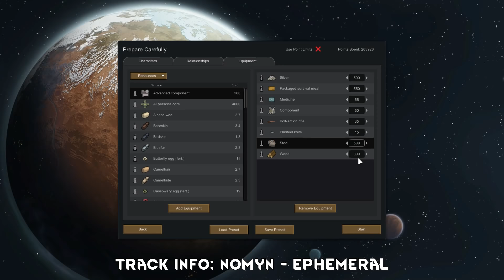WHAT CAN 100 RIMWORLD COLONISTS DO IN 1 HOUR? (1.0 Time Lapse)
1 Hour + 100 RimWorld Colonists, Enjoy!

0:00 - 0:44 World settings
0:44 Landing
0:47 Work restriction
1:03 - 3:38 Work priorities
4:00 Timer start
7:35 start of build.

Would you like to see a second hour?

Fair testing standards:
The one hour timer will be set after work priorities and work restrictions have been set.
Each colonist will be allowed 5 days worth of premade survival meals (+ extra 50 for mental breaks such as 'pigging out on food').
Half the colonists' will be armed and hunters will always be armed.
There will be no pets as they will be bound to any one colonist which is arguably (and avoidably) unfair testing.
Colonist deaths will be avoided as much as possible but deserters are ignored.
Colonists' will start with 1000 Wood, 500 Steel, 1000 Marble bricks, 550 Survival meals (Extra 50 for food binges/wild animal consumption), 50 medicine, 50 component, 35 Bolt Action Rifle, 15 Plasteel knives.
Standard weapon outfitting will include Hunting rifles for ranged colonists and knives for brawlers.
At night time in-game simulation speed will be x3.

What I learned:
Food consumption for a colony of this size is massive, it is imperative that you establish sustainable food sources before anything else (as evident in my other 30 colonist + 1 hour video).
It's good fun to have a colony of this size because work is completed nearly instantly even on x1 simulation speed so the possibilities are endless.

Mods -
EDBPrepareCarefully
Fluffy UI Mod-pack

Music
These are all free downloads, credit follows.